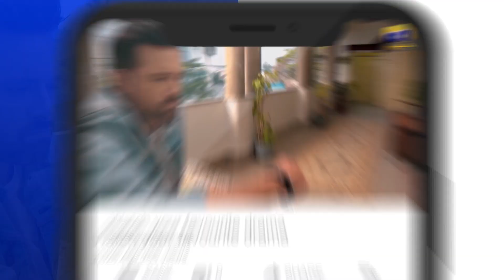Meray Humnasheen Episode 40 | Best Moment 02 | Geo Entertainment